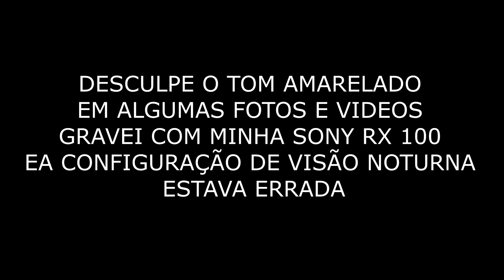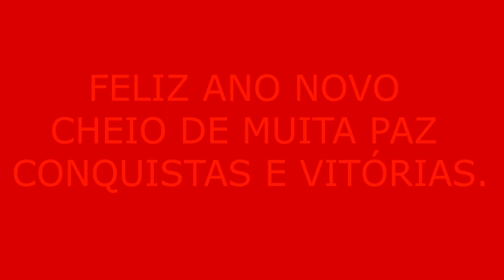URBAN NIGHT - PATINAÇÃO ESPECIAL DE ANO NOVO 🎄🧨🎅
AJUDE O CANAL A CRESCER COMPARTILHE PARA TODOS
MINHA PAGINA OFICIAL: